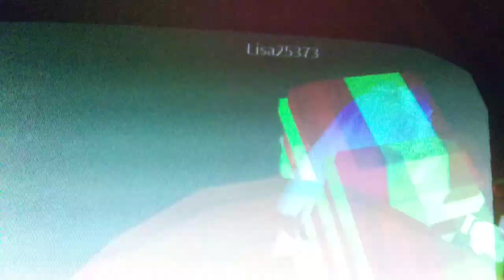hi guys what is up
hi guys hope u have a nice day